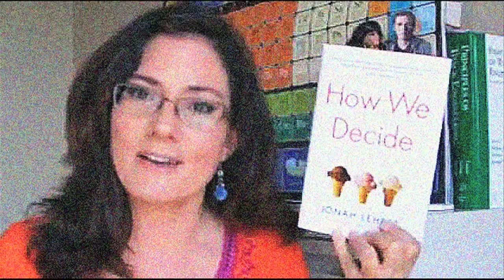Pink Boots and a Machete by Mireya Mayor | Joanne Manaster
Joanne and her daughter, Amanda, both read the book from National Geographic Host, Mireya Mayor called "Pink Boots and a Machete: My Journey From NFL Cheerleader to National Geographic Explorer". They review it and share how it can be an inspiration for young women everywhere.

Original score created for Joanne Loves Science youtube videos.